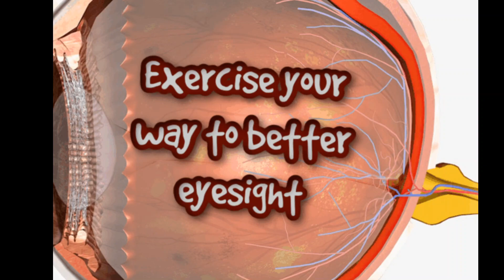Exercise your way to better eyesight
Do we REALLY need another video explaining how important exercise is to...well...everything?

Yes.

In this case it's your eyesight.  About 20 million people in the US alone suffer from age-related macular degeneration (AMD), a condition where the macula (the focal point on your retina that we use for the really important focusing tasks) breaks down.

There are 2 types: wet and dry.  Wet AMD can be treated by expensive injections directly into the eye (ugh!!) for about $21K per year.  But since not everyone benefits from these injections, researchers looked to see if exercise could provide additional benefit.

Big shocker.  It did.

Find out more in the video as well as some additional ways to help prevent AMD.